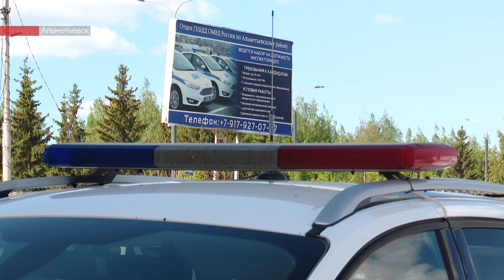Надо платить: 128 альметьевцев затянули с оплатой штрафов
Чем грозит неуплата?